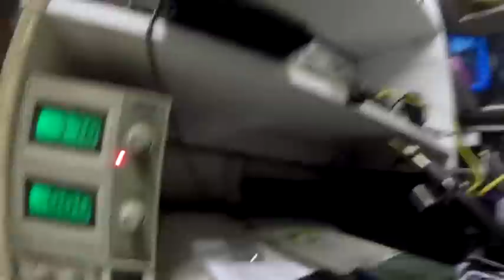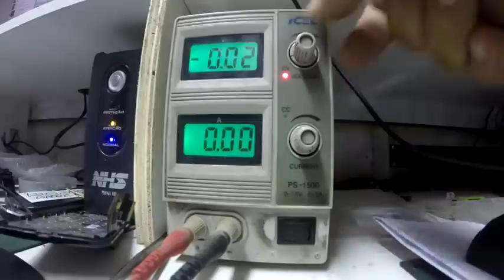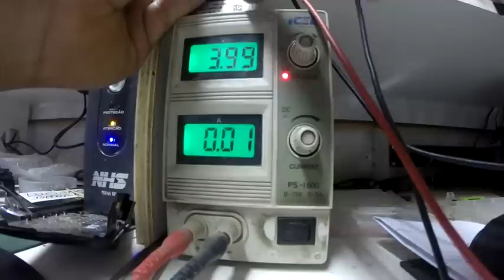como da choque na bateria de celular by odair oliveira